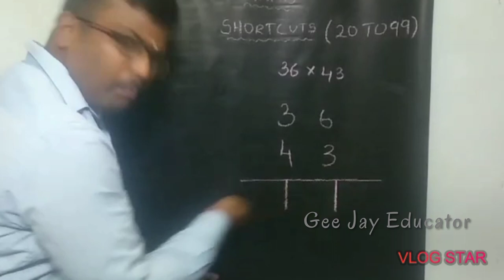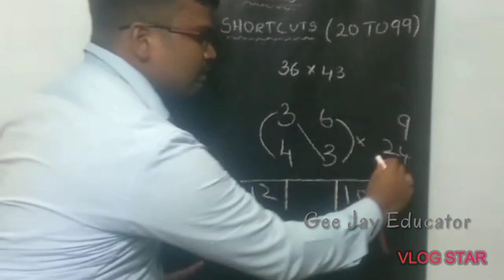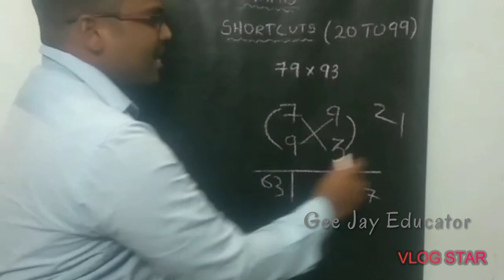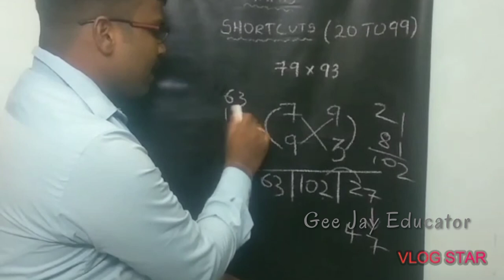Multiplication Shortcut for 20 to 99|in Tamil|Gee Jay Educator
Multiplication shortcut for 11 to 19 tables
Like pannunga
share pannunga